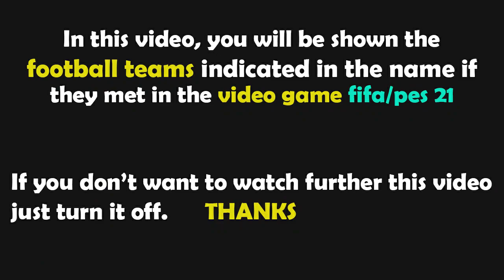PES 2021 Gameplay | Holandia vs Polska - 2022